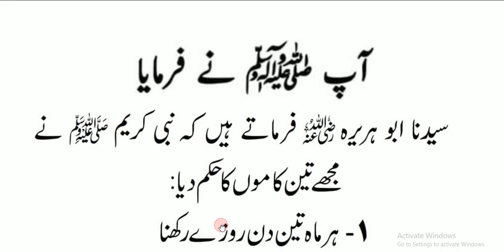Hazrat Muhammad ﷺ Ny Farmya // ہر ماہ تین کاموں کا حکم اور بہترین زندگی کام